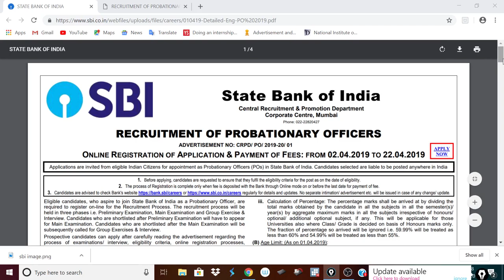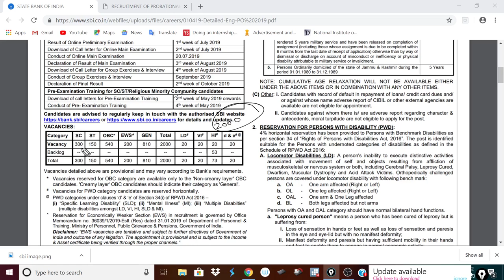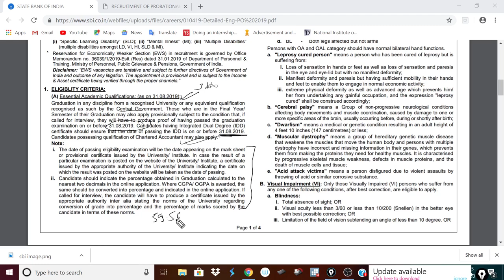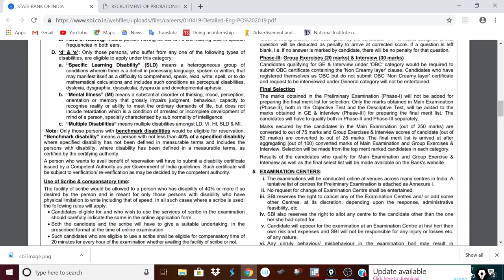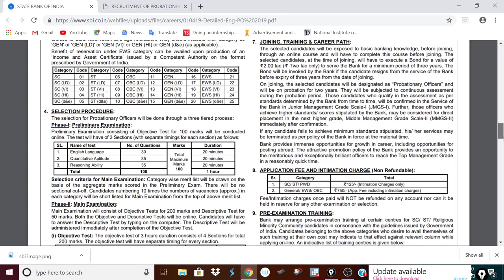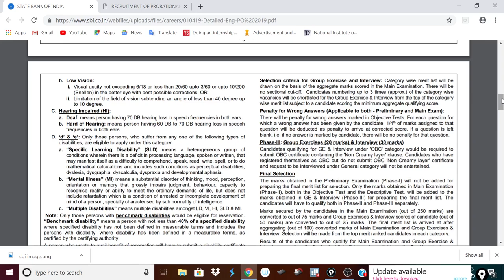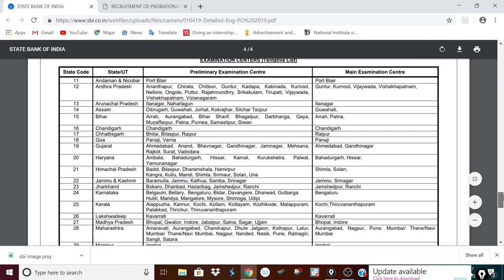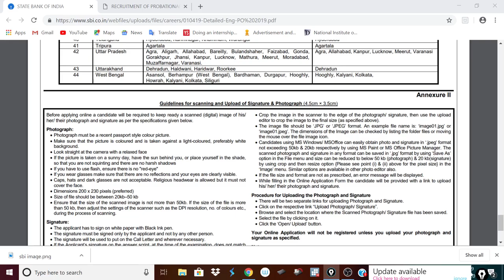SBI PO 2019 NOTIFICATION OUT!!2000 VACANCIES!FULL DETAILED NOTIFICATION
Hello friends,
Here is the full detailed explanation of the sbi po 2019 notification.All the main points are covered like last date of application, fees, salary,vacancies ,number of chances,eligiblity , photo and signature uploading details etc.
Watch till the end and fill up the form asap.